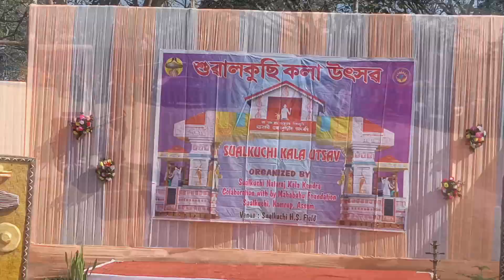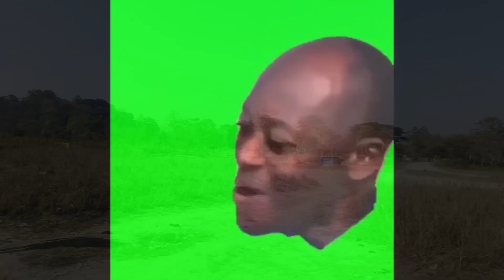বিদায় 2023 🥲 2024 ৰ প্ৰথম দিনটো ক'ত ক'ত গলো আৰু কি কি কৰিলো চাই থাকক 🍻✨